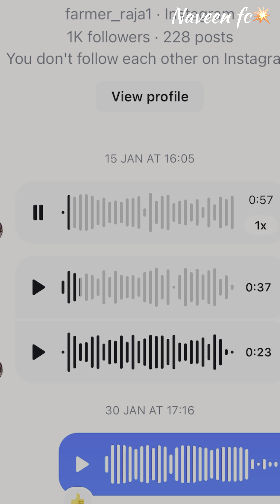Full video 👀⁉️|Naveen fc